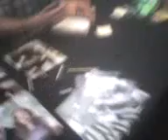peter facinelli in forbidden planet dublin chloe and ashley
chloe and ashley meet peter facinelli in forbidden planet dublin